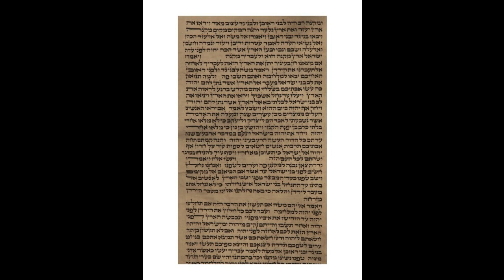7th aliyah, Num 32, 23-25